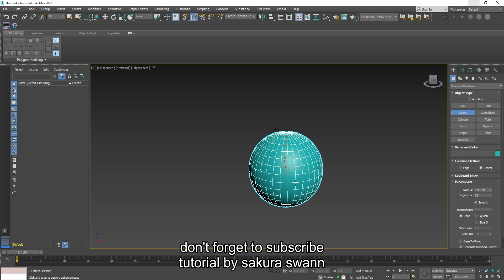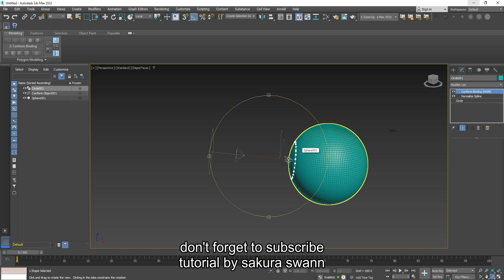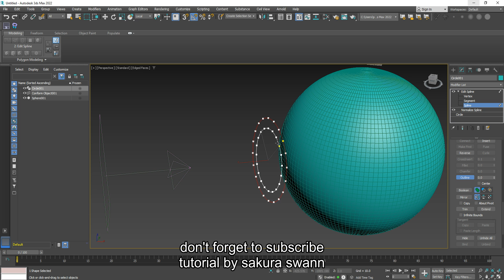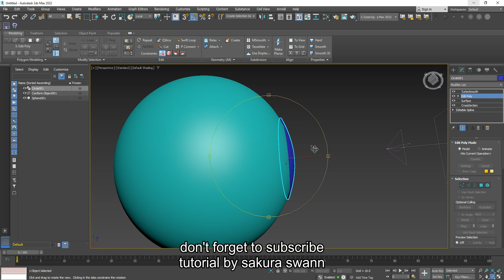3ds max tuto-spline conform (Text Spline,Create Mesh on Top)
3ds max tuto-spline conform (Text Spline,Create Mesh on Top)